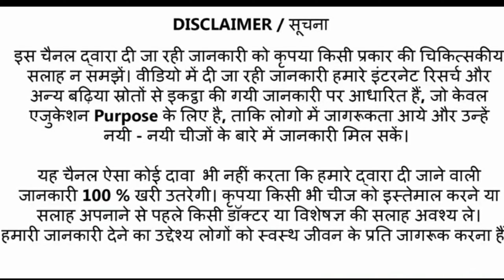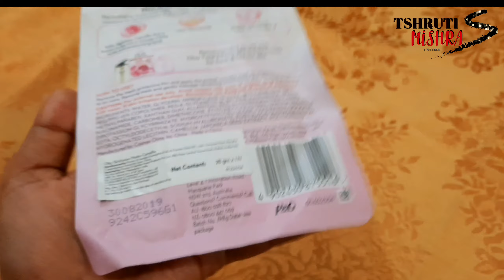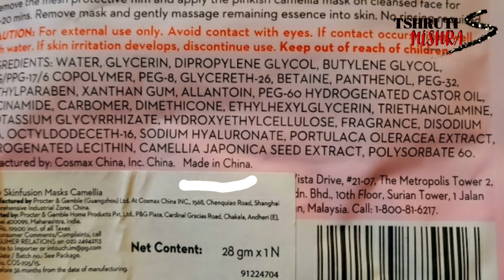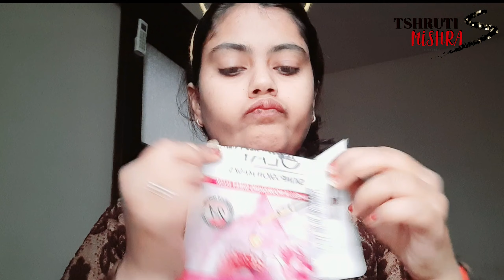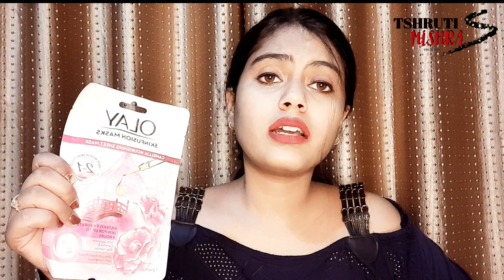Olay Skin Fusion Sheet Mask | Nourshing Sheet Mask | Brightening Sheet Mask | Shruti Mishra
Shruti Mishra
Xoxo

Shruti Mishra
ShrutiMishra